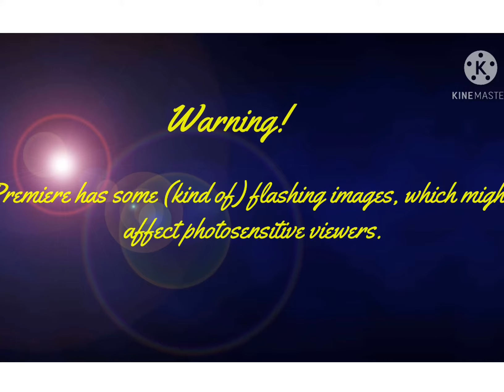Art, Gacha Edits, or mostly plain gacha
~Audio Used~
Blammed by Kawai Sprite

-x-x-x- -x-x-x

^Apps Used^
Kinemaster
Gacha Club
IbisPaint X